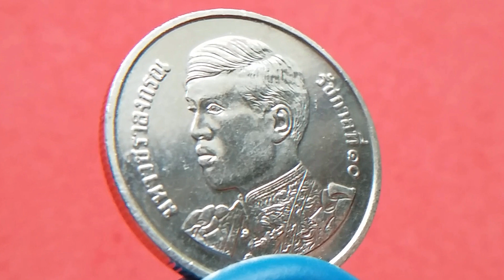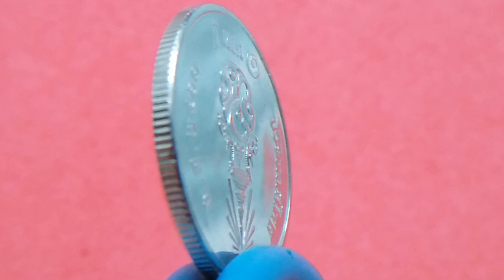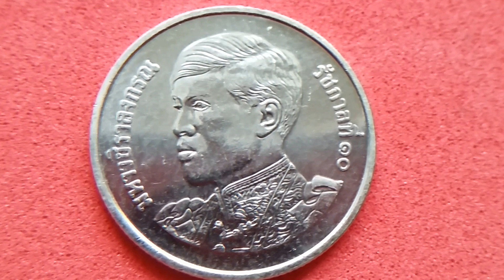เหรียญ 1 บาท ร.10 พ.ศ. 2561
เหรียญ 1 บาท รัชกาลที่ 10 พ.ศ. 2561

กรมธนารักษ์ เตรียมจ่ายแลกเหรียญกษาปณ์หมุนเวียนสมเด็จพระเจ้าอยู่หัวมหาวชิราลงกรณ บดินทรเทพยวรางกูร ตั้งแต่วันที่ 6 เม.ย. 2561

นายอภิศักดิ์ ตันติวรวงศ์ รมว.คลัง เปิดเผยว่า กระทรวงการคลังได้รับพระราชทานพระราชานุญาตให้จัดทำเหรียญกษาปณ์หมุนเวียนสมเด็จพระเจ้าอยู่หัวมหาวชิราลงกรณ บดินทรเทพยวรางกูร เพื่อใช้ในระบบเศรษฐกิจของประเทศ และออกจ่ายแลกในระบบเศรษฐกิจ ตั้งแต่วันที่ 6 เม.ย. 2561 เป็นต้นไป

กระทรวงการคลังได้ผลิตเป็นเหรียญกษาปณ์หมุนเวียน รวม 9 ชนิดราคา ได้แก่ เหรียญชนิดราคา 10 บาท 5 บาท 2 บาท 1 บาท 50 สตางค์ 25 สตางค์ 10 สตางค์ 5 สตางค์ และ 1 สตางค์

รมว.คลัง กล่าวว่ารูปแบบลักษณะของเหรียญกษาปณ์หมุนเวียน ทั้ง 9 ชนิดราคา กรมธนารักษ์ได้ออกแบบเพื่อเฉลิมพระเกียรติสมเด็จพระเจ้าอยู่หัวมหาวชิราลงกรณ บดินทรเทพยวรางกูร พระมหากษัตริย์รัชกาลที่ 10 แห่งพระบรมราชจักรีวงศ์

อ่านข้อมูลเพิ่มเติมตามลิงค์ด้านล่างนี้ นะครับ

New Land